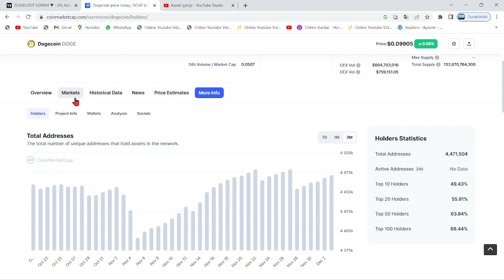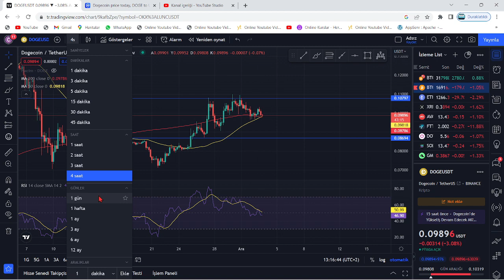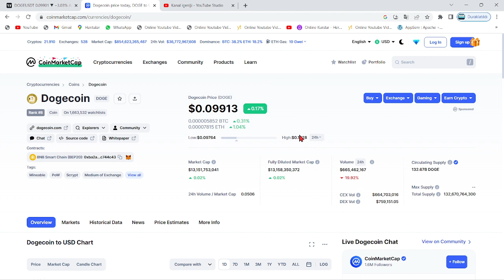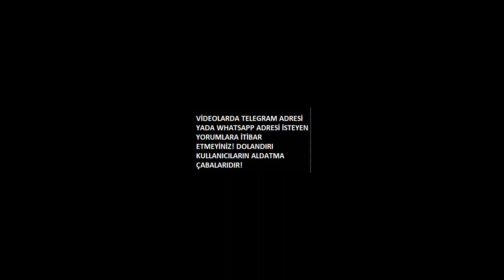"DOGECOİN'DE KIRMIZI ALARM, DURUM GİT GİDE KÖTÜLEŞİYOR!"🚨DOGE'DAKİ KÖTÜYE GİDEN ÇÖKÜŞ VE SEBEBİ...!🚨